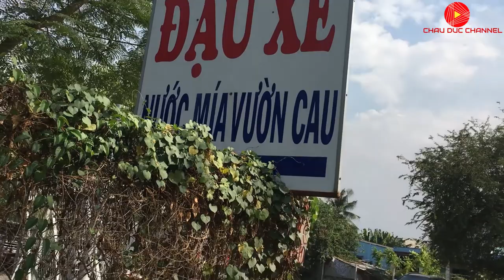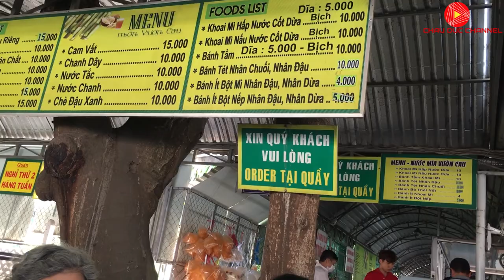Review Nước Mía Vườn Cau Củ Chi | CHAU DUC CHANNEL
Review Nước Mía Vườn Cau Củ Chi
Đến Củ Chi không thể bỏ qua nước mía vườn cau.
Nước mía vườn cau từ lâu đã nổi rồi, có dịp mình đi chơi địa đạo Củ Chi ghé qua uống thử cho biết, ai ngờ nó ngon như lời đồn.
Trong ly nước mía vườn cau ngoài nước mía ra còn có dừa, sầu riêng, đậu xanh. Uống cực kì chất lượng, ngon luôn, nó bùi bùi béo béo lại thơm nữa, một hơi mình kéo hết gần nửa ly.
Giá 1 ly chất lượng mà chỉ có 15k thôi đó, uống 1 lần nhớ liền.
Ngoài ra ở đây còn có bán một số món ăn khác như bánh ít trần, bánh ít tôm, chè khoai dẻo, bánh ít làm từ bộ củ mì, khoai mì nước cốt dừa,...
Mình khuyên các bạn nên mua ăn thử bánh ít làm từ củ mì, vị nó lạ và khá thích thú, nên ăn nhân dừa sẽ ngon hơn nhân đậu xanh. Nhớ gọi chè khoai dẻo nha, món này cũng ngon cực.
Giá: 15k/ ly
Địa chỉ: 259A quốc lộ 22, Tân Thông Hội, Củ Chi, tp HCM